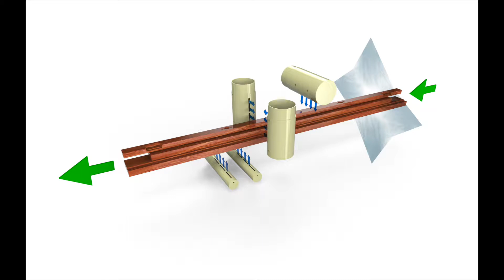SARMAX IMPREGNATING MACHINE Q-BASE